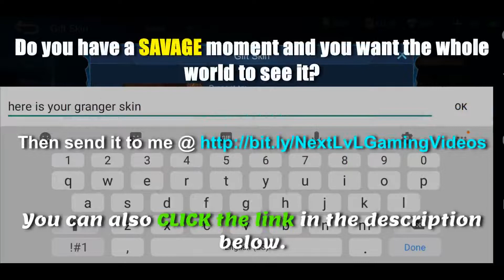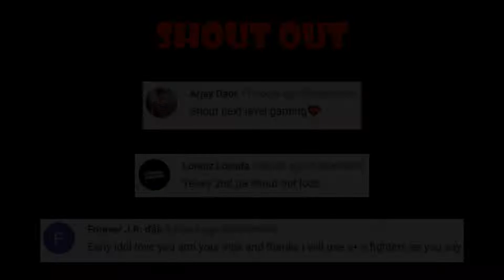New Marksman Hero Protti (Why was he removed in advance server?)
This Mobile Legends video features the new marksman hero Protti. Showcasing Protti's skills and all that you need to know about the new hero Protti the Darknight Lone Star.

What do you think about Protti the new hero in mobile legends?

Do you like Protti's skills?

NextLvL Gaming

Happy Summer Background Music - No Copyright - Free To Use